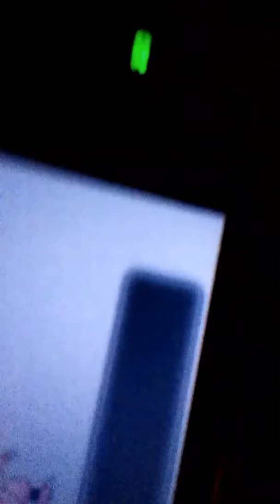My first ever back to back shiny reaction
Its 11 at night so theres not a lot of hype showing but inside theres so much love you colonel_hamster im still going for the charmeleon.